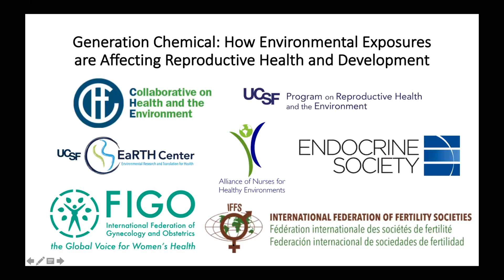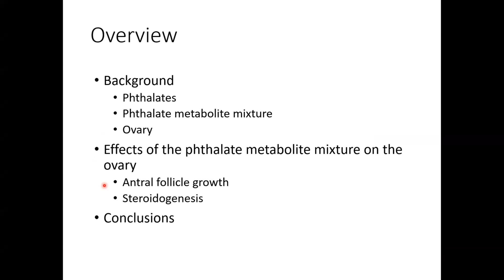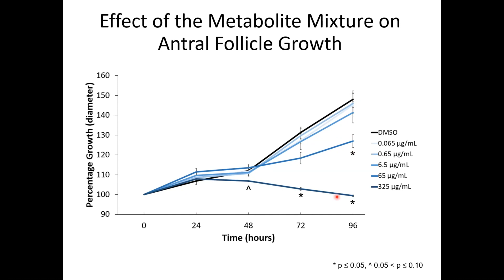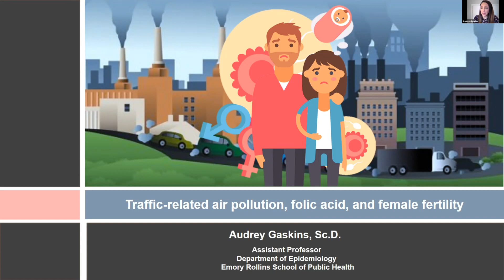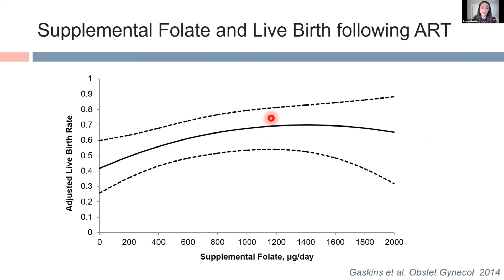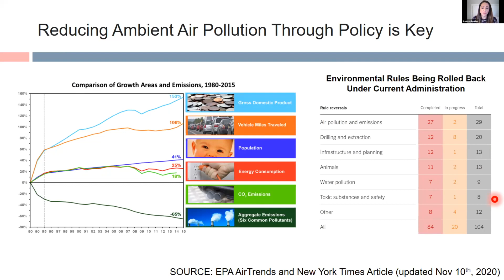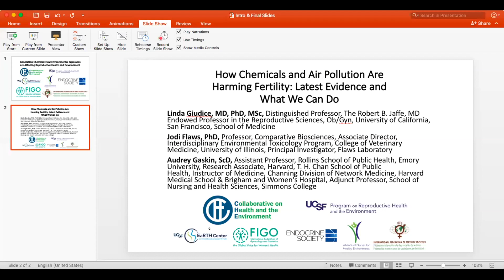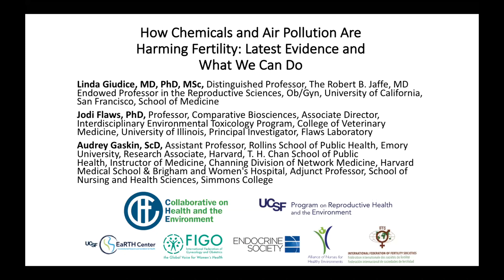How Chemicals and Air Pollution Are Harming Fertility: Latest Evidence and What We Can Do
Approximately 9% of men (1)  and 13.1% (2) of women of childbearing age have problems with infertility or impaired fecundity, according to the National Institutes of Health and the Centers for Disease Control and Prevention. About 7% of couples in the US have difficulty getting pregnant (3). Trends in sperm count have declined by 50-60% since the 1970s. External factors are linked to these disturbing trends, with evidence indicating that exposures to endocrine disrupting chemicals (EDCs), pesticides, heat, and lifestyle factors are contributors (4). Maternal and paternal exposures to EDCs and air pollution have been found to influence the genes that are linked to sex steroid hormones, which impact fertility and pregnancy (5) (6).

This is the third webinar in the series, “Generation Chemical: How Environmental Exposures Are Affecting Reproductive Health and Development.” Linda Giudice, MD, PhD, MSc, gave some introductory remarks on IVF cohorts followed by a discussion with experts Jodi Flaws, PhD, and Audrey Gaskins, ScD,  who presented their research on how exposure to chemicals are affecting fertility including links between phthalates and follicle health and air pollution and live birth. Their findings inform air pollution standards, chemical regulatory reform, and equity-driven policies.

The Effects of a Phthalate Metabolite Mixture on Antral Follicle Growth and Sex Steroid Synthesis in Mice

Phthalates are used as solvents and plasticizers in a wide variety of consumer products. People are exposed to phthalates through ingestion, inhalation, and dermal contact. However, these compounds are quickly metabolized to more active compounds in several tissues. Although previous studies indicated that the phthalate metabolites reach the ovary, little was known about whether they are ovarian toxicants. Thus, Dr. Jodi Flaws and colleagues tested the hypothesis that phthalate metabolites influence the expression of genes involved in sex steroid synthesis, cell cycle regulation, cell death, oxidative stress, and key receptors, as well as production of sex steroid hormones by mouse antral follicles.  Dr. Flaws reviewed data that show how mixtures of phthalate metabolites can directly impact follicle health.

Traffic-related Air Pollution, Folic Acid, and Female Fertility

Exposure to traffic-related air pollution has been consistently related to lower fecundity and fertility among women. On the other hand, there is growing acceptance that nutrients, such as folic acid, may enhance reproductive success among women and may reduce the toxicity of environmental pollutants. Using a large group prospective cohort of women undergoing assisted reproduction- where it is possible to define exact periods of air pollution exposure and directly observe many early reproductive outcomes – Dr. Audrey Gaskins and coauthors evaluated whether folate intake modified the relation between air pollution and live birth.

The “Generation Chemical” webinar series is brought to you in partnership with the Collaborative on Health and the Environment(CHE) and the University of California, San Francisco Program on Reproductive Health and the Environment (PRHE),the International Federation of Gynecology and Obstetrics(FIGO), Alliance of Nurses for Healthy Environments (ANHE), Endocrine Society, the International Federation of Fertility Societies (IFFS), and UCSF’s Environment Research and Translation for Health Center (EaRTH).